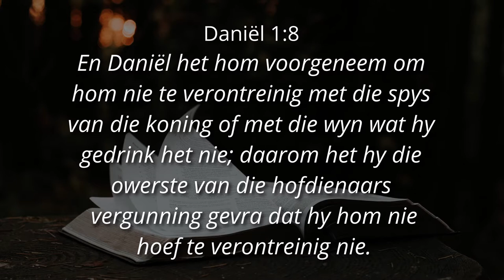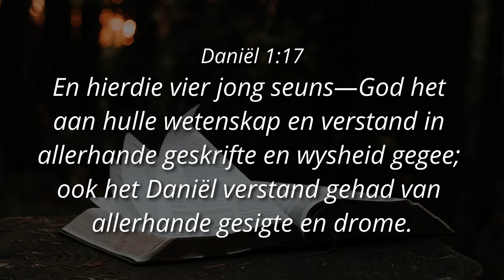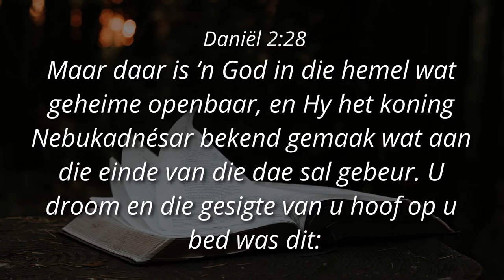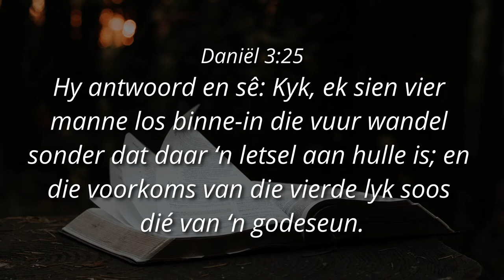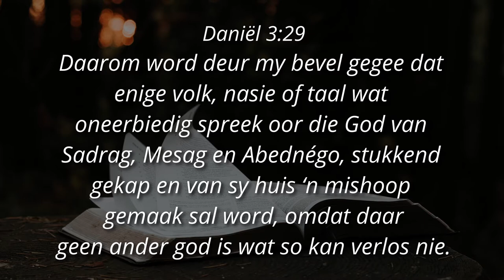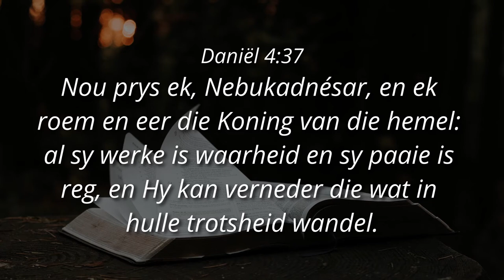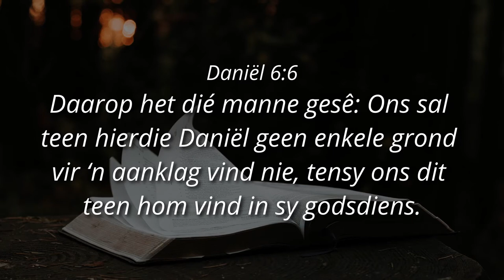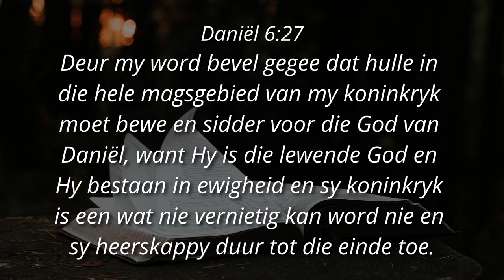(Deel 5) BESLUIT DIE KWALITEIT VAN JOU GETUIENIS - Ps. Cornelis van Heyningen